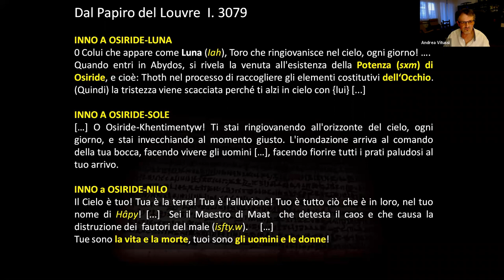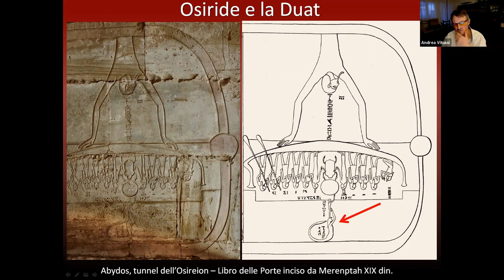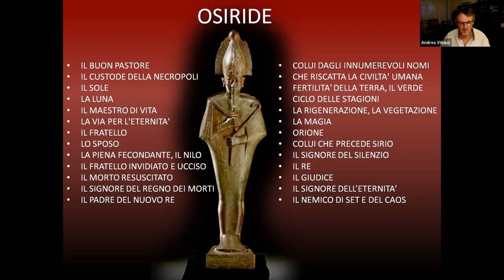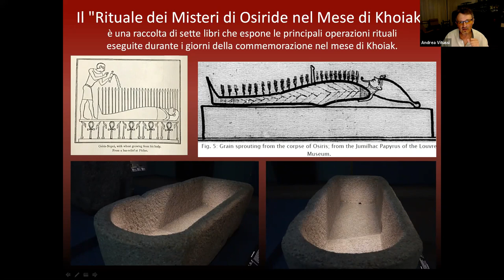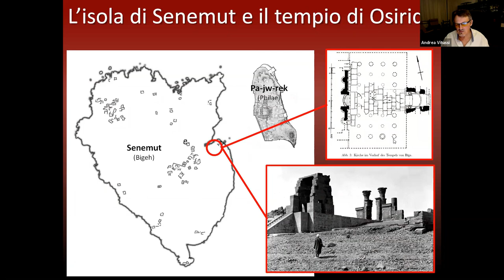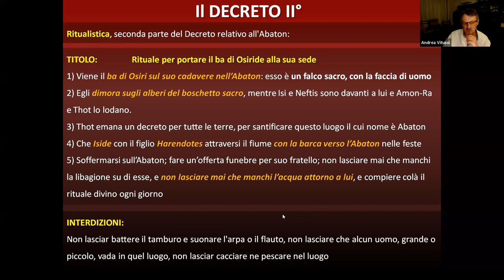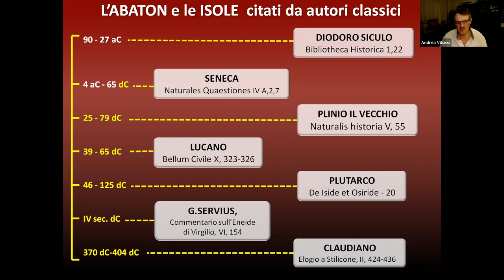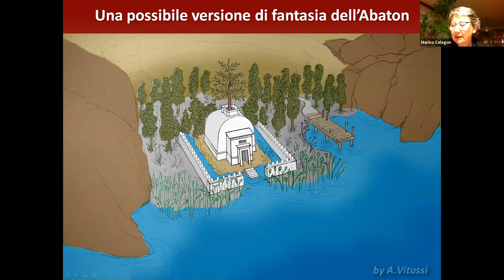ABATON. Philae, Bigeh e i misteri di Iside e Osiride, a cura di Andrea Vitussi.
Incontro tenutosi il 19 marzo 2021, online, nell'ambito del ciclo "ANTICO EGITTO 2021, organizzato dalla Sede di Udine della Società Friulana di Archeologia.